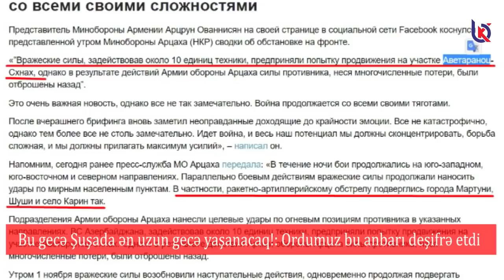Ermənilərin ən BÖYÜK SİLAH ANBARI NEÇƏ DEŞİFRƏ OLUNDU? QABABAŞDA BÜTÜN GECƏ PARTLAMIŞ SİLAH ARSENALI